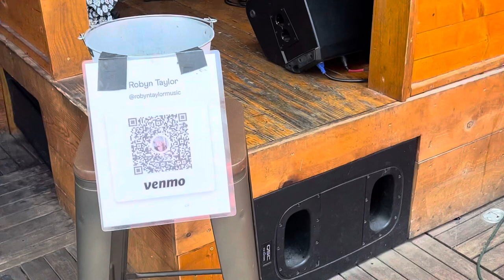Robyn Taylor Music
Down at the Twist and Shout